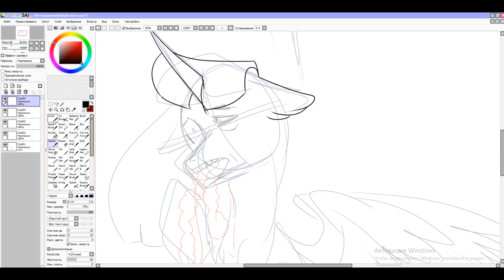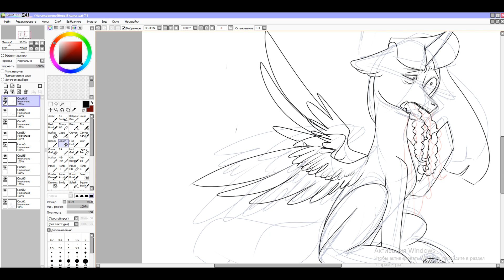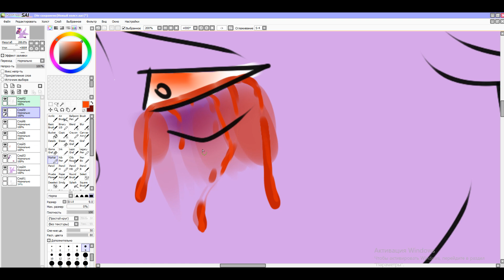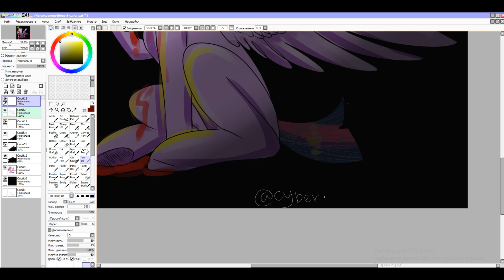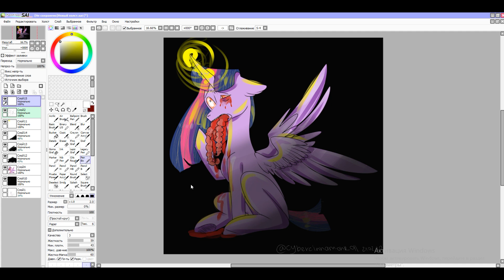Oh No, I`m A Little Sick (MLP Gore Speedpaint)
Music is Sweet Dreams by Marilyn Manson
This isn`t my best work, so I`m not very proud of it, but... meh
Whatever
Anyway, I hope you`ll enjoy it!